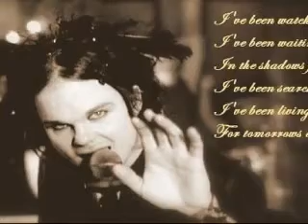no.2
mix of pics